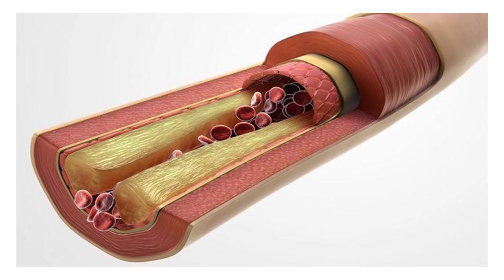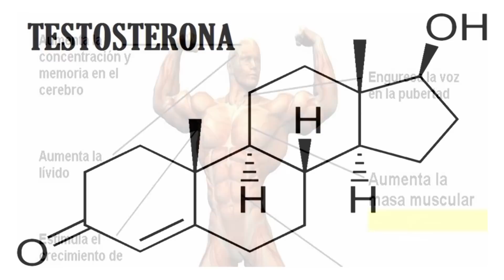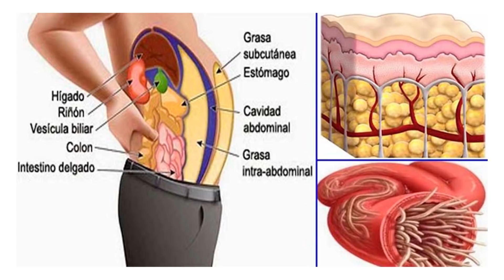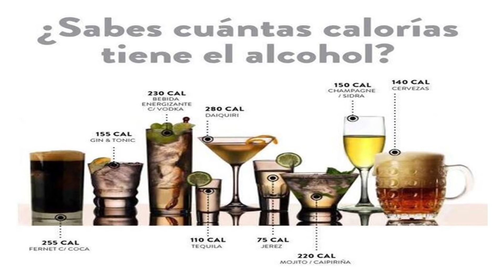Que Son los Trigliceridos- HogarTv por Juan Gonzalo Angel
Los triglicéridos son un tipo de grasa que se encuentra en la sangre. El exceso de este tipo de grasa puede aumentar el riesgo de enfermedad de las arterias coronarias, especialmente en mujeres.

Un análisis de sangre mide su nivel de triglicéridos, junto con el colesterol. Los niveles de triglicéridos normales están por debajo de 150. Los niveles superiores a 200 se consideran altos.

Los factores que pueden elevar su nivel de triglicéridos incluyen:

Tener sobrepeso
Falta de actividad física
Fumar
Consumo excesivo de alcohol
Dieta muy alta en carbohidratos
Ciertas enfermedades y medicamentos
Algunos trastornos genéticos
Fuente